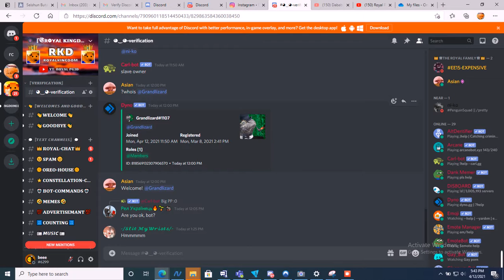APPLYING my Discord Server for the PARTNER PROGRAM!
Applying my Royal Kingdom Community!